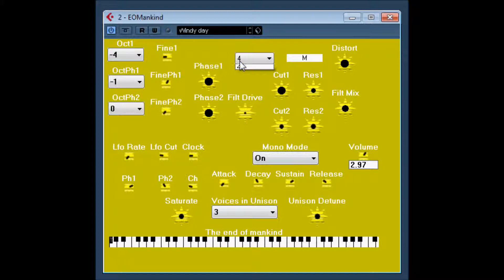EoMandkind by Runbeerrun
The end of mankind